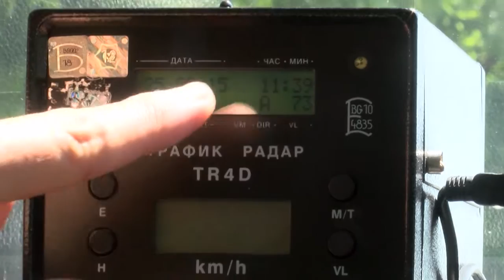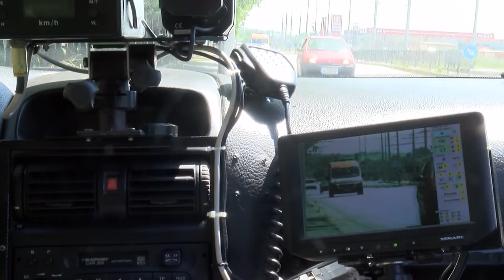KАT otnovo globyava s mobilni kameri